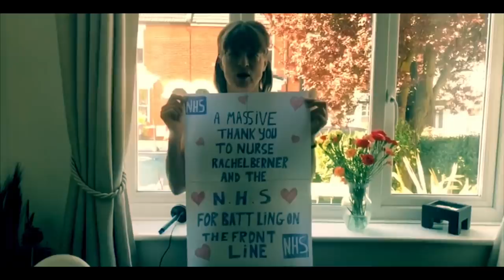ELRAES (Kris Searle) I’LL BE THERE (NHS Charity Video)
I wanted to say thanks to the NHS the only way I know how, through music. and I have recorded this video with the help of our local Kent Community, something to keep you all entertained at home that you can sing along with whilst raising money! Let’s bring some happiness and power back to everyone stuck indoors and show how proud we are of them, and each other.

100% of royalties from this video will go to NHS Charities Together so please watch and rewatch and SHARE it far and wide.

To support NHS Staff, key workers, care givers, volunteers and patients impacted by COVID-19.

SPECIAL THANKS TO JONNY LABEY, KELLIE MALONEY, THE RICHARDSON’S, VIKKI LUDLOW (WARD SISTER) AND ALL THE STAFF AT NORTH MIDDLESEX UNIVERSITY HOSPITAL AND EVERYONE WHO TOOK PART 💙

Written by Kris Searle/Lyrics by Kris Searle and Jessica Checksfield